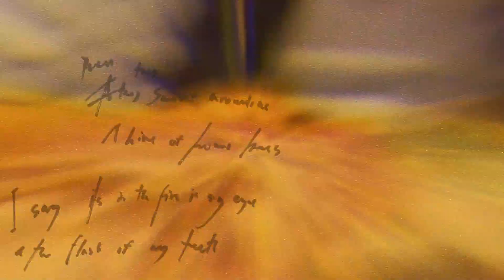EID MEMORIES/HOLIDAYS IN JEDDAH |JEDDAH TOURIST ATTRACTIONS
My Name is Marwah. I created this channel to entertain people with my vlogs and I hope that it will entertain pepole around the globe. And I also hope that I will have a lot of subscribers. And I want be friends with people.
My videos will be about traveling, entertainment, and reading/creating stories.
Hopfully you guys will love my videos and I will do my best to do that.
Marwah's World tourist attractions shopping mall traveling entertainment Roma Termini station Train from Rome to Milan! Roma Termini You Tube